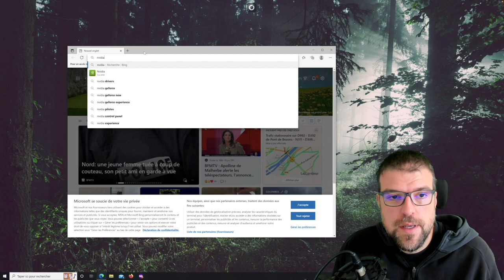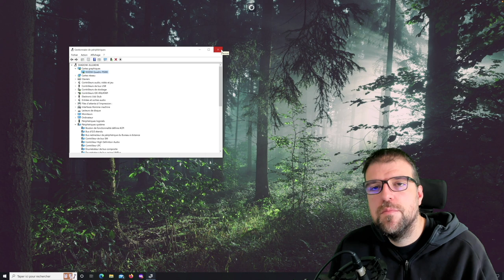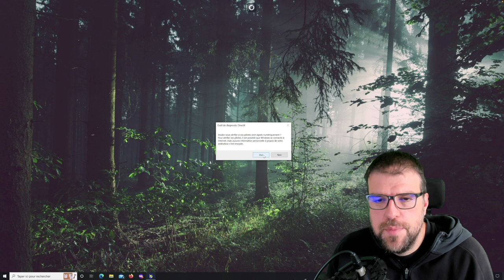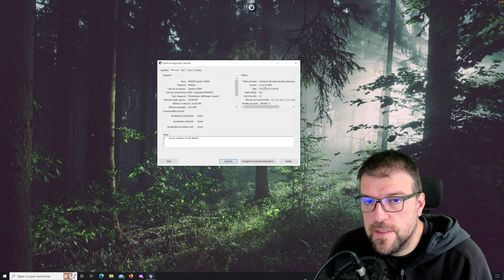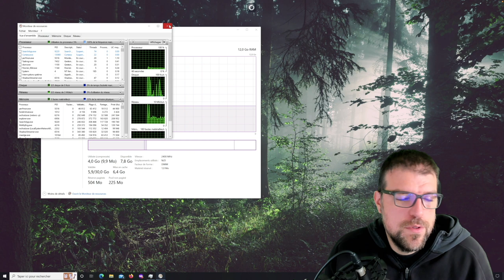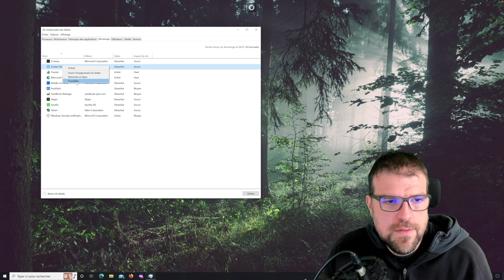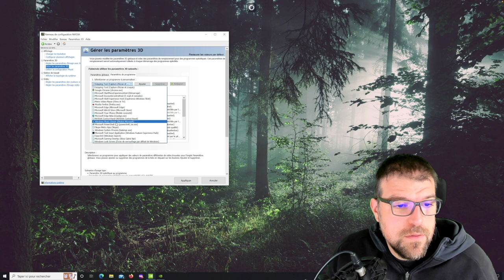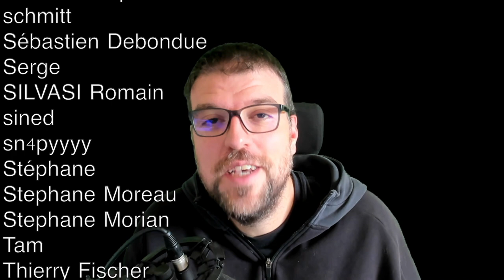Comment augmenter les FPS pour vos jeux vidéos (Warzone, Minecraft...etc)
Dans cette vidéo, je vous expose quelques bonnes pratiques et optimisations sous Windows 10 / Windows 11 afin d'augmenter le nombre de Frames Par Secondes (FPS) dans vos jeux vidéos.

Merci aux Patreons pour le soutien !

Pas de liens pour cette vidéo.